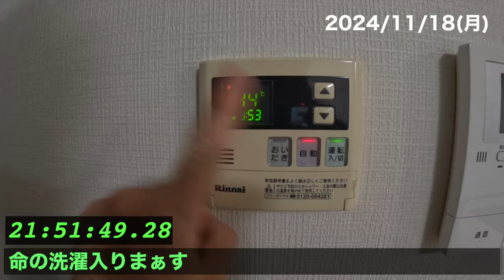【会社員成長vlog】30歳エンジニアの勉強生活 #0065【端くれITエンジニア】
憧れYoutuberの真似事始めました。（いつか会いたい）
まだまだ遠い存在だけど、地道に追いかけます。

・1994年愛媛生まれ
・愛媛（2歳まで？）→神戸（高校まで）→徳島（大学院まで）→関東（就職から）
・ITコンサル→ニート→ITエンジニア
・乗ってるバイク：NC700X, CBR400
・好き：パソコン
・嫌い：読書

■取得資格
・応用情報技術者
・LPIC-Level1
・データサイエンティスト検定 リテラシーレベル
・AWS CLF
・AWS SAA
・メンタルヘルスマネジメント2種

■利用機材
カメラ：Go Pro Hero 10
時計：Galaxy watch 6 Classic
スマホ：Galaxy s22 Ultra